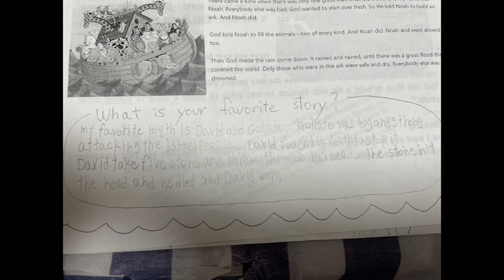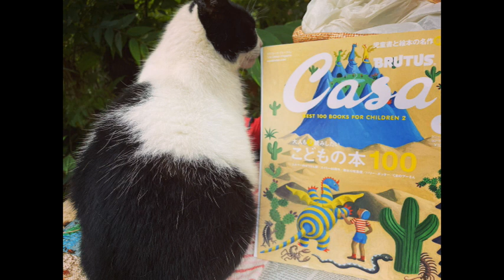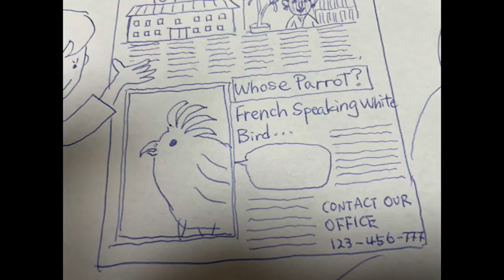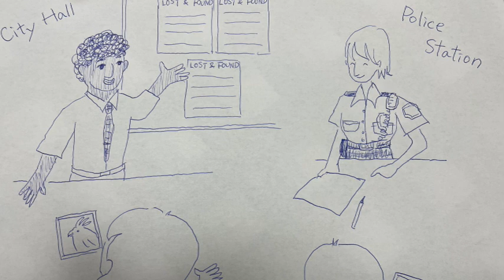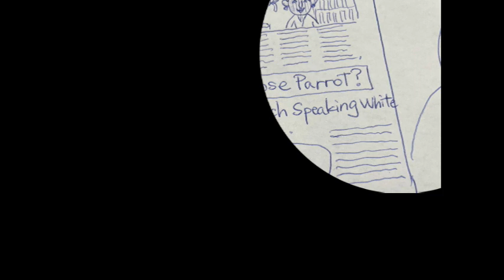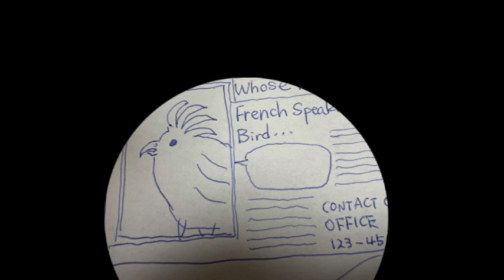parrot int1 Sep6th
A French speaking white parrot came in Fred's room.  It seemed lost.  Could Fred and Meg find its owner?